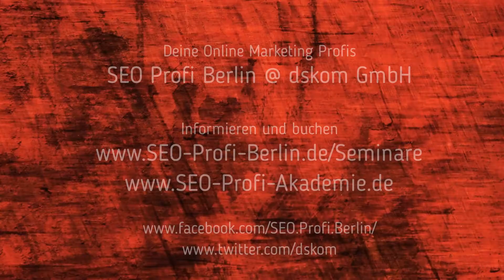Google Analytics Seminar in Berlin - Intensiver Kurs rund um die Webanalyse | SEO Profi Akademie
Alles zum Google-Analytics-Seminar Intensiv-Kurs beim SEO Profi Berlin - SEO Profi Akademie

In diesem Intensiv-Workshop rund um die Webanalyse mit Google Analytics wird grundlegendes und fortgeschrittenes Wissen für Einsteiger und Gelegenheitsnutzer des Webanalyse-Tools Google Analytics gelehrt.

In diesem Analytics-Seminar lernen Sie:
- Basiswissen zum Tool
- Erläuterung zu den wichtigsten Begriffen
- Datenschutz mit Google Analytics
- Was man zu Google Analytics 360 wissen sollte
- Alle Standardberichte leicht erklärt
- Verknüpfung mit Google AdWords & Search Console
- Analyse-Ansätze rund um Traffic-Quellen
- Optimierungsideen rund um den Website-Content
- Conversion-Definition, -Erfassung und -Auswertung
- Event-Tracking für PDF-Downloads, Scrollmessung und mehr
- Google Analytics und der Tag Manager
- benutzerdefinierte Berichte + Dashboards

Was wir immer versprechen:
- Wissen vom Profi mit über 15 Jahren Erfahrung
- Klare Seminar-Struktur aus mehr als 600 Workshops
- Angenehme Lern-Atmosphäre
- Praxisnahe Beispiele
- Kurzweiliges Lernen
- Durchführung garantiert
- Kursunterlagen inklusive
- Teilnehmer-Zertifikat auf Wunsch

Webweit schon mehr als 200 positive Bewertungen!

All diese Infos zum Analytics-Seminar gibt's auch noch einmal ausführlicher auf der Website des SEO Profi Berlin

Informieren Sie sich auch über die Weiterbildungsprogramme der SEO Profi Akademie